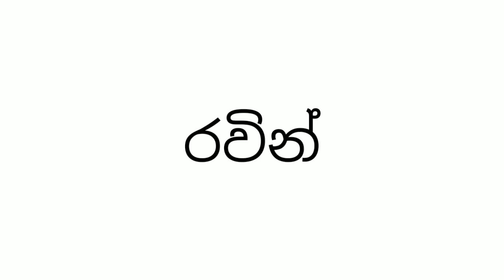නවීන පන්නයේ දරු නාම